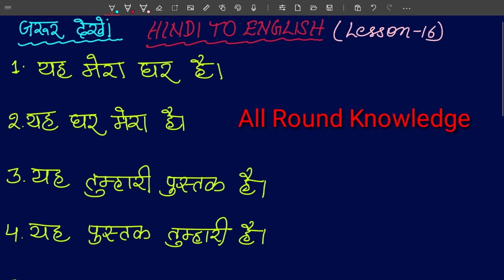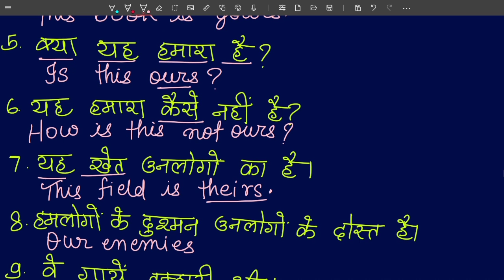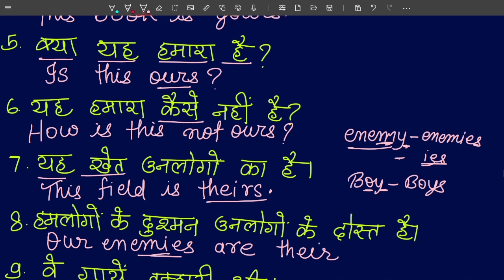Lesson-16/Basic Hindi to English Translation/सीखें इंग्लिश शुरू से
This is a very helpful video for those viewers who wants to learn English from the basic level and through Hindi.For the beginners this type of video is very helpful.